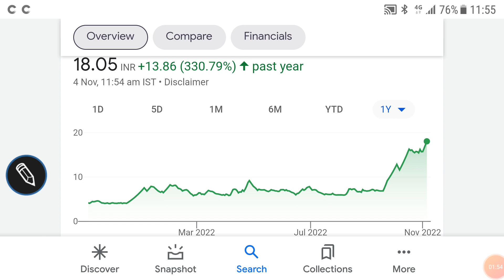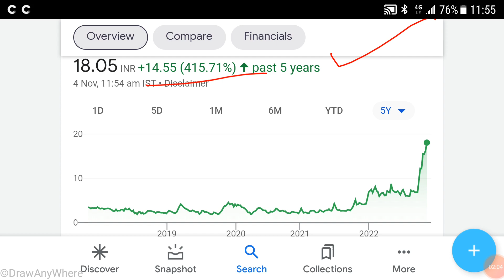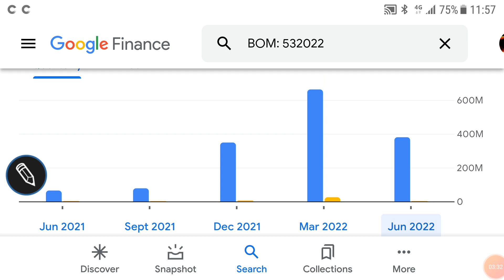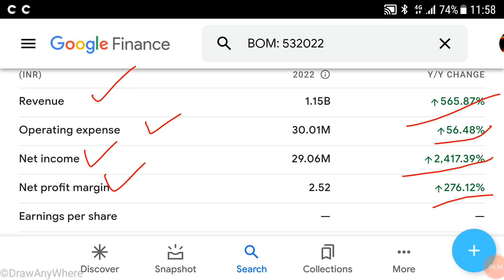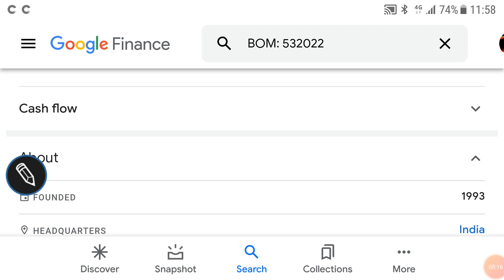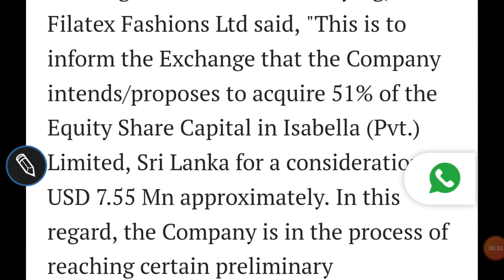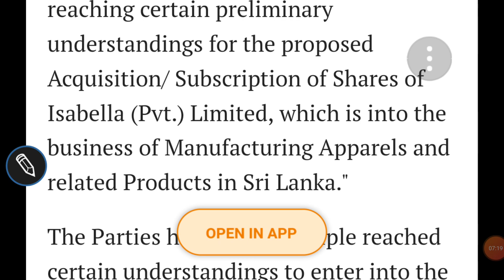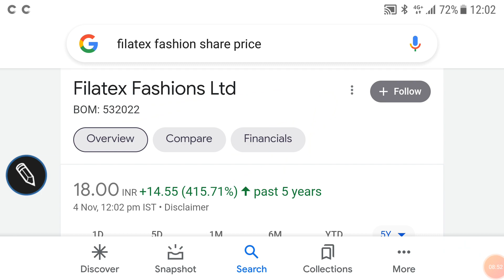Filatex fashions share price analysis, latest news, कंपनी का बड़ा फैसला, FINANCIALS, निवेश की राय🌹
Filatex fashions share price analysis

Filatex fashions share price latest news

Filatex fashions share price financial results

Filatex fashions share price valuations

Other topics:
Stock investment
Stock analysis
Stock recommendations